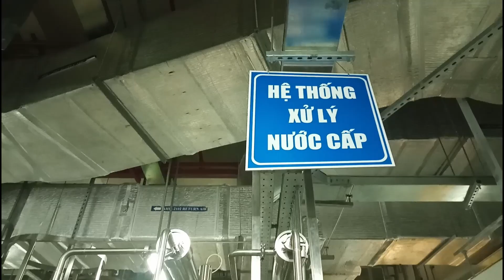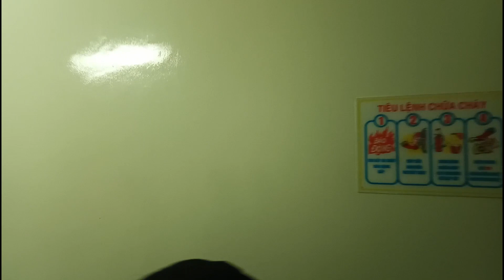Nhà Máy Amway Bình Dương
Hôm nay mình đi tham quan nhà máy Amway